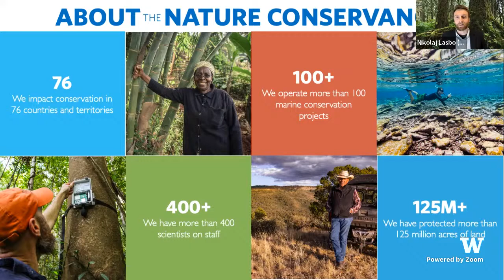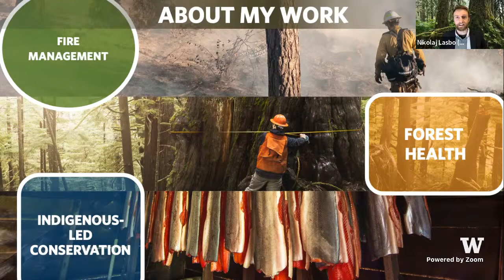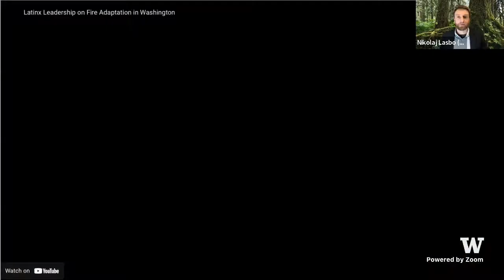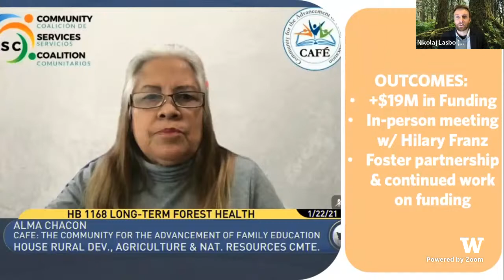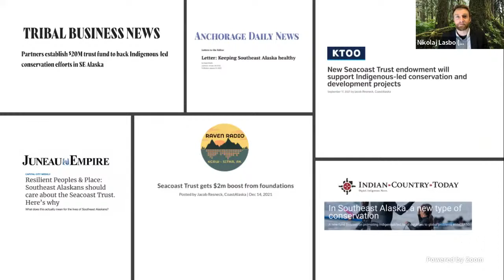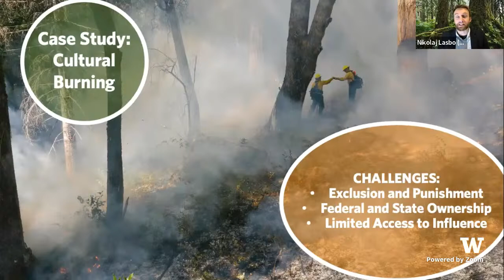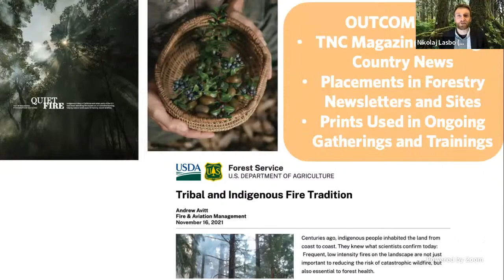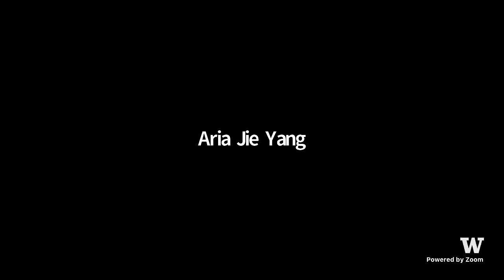Influencing the Influencers: Strategic Communications for Environmental Action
Nikolaj Lasbo is the Marketing Manager for The Nature Conservancy’s Washington state chapter and is the strategic communications lead for TNC’s Emerald Edge program—focused on Indigenous-led conservation in the Pacific Northwest temperate rainforest ecosystem. His 10+ years in media have also seen him producing the website for The Seattle Times as well as designing and creating apps at Microsoft. He’s also a UW alumnus (class of 2010), with a B.A. in journalism and a focus on political and environmental communications.
@nikolajlasbo (Twitter)
@Conserve_WA (Twitter)

The series explores environmental communication through the perspective of a diverse group of professionals working in the arts, journalism, social media, advocacy, business, and science. We’ll investigate how messages about nature and the environment permeate our public discourse through insightful presentations and riveting Q&A with leading experts.